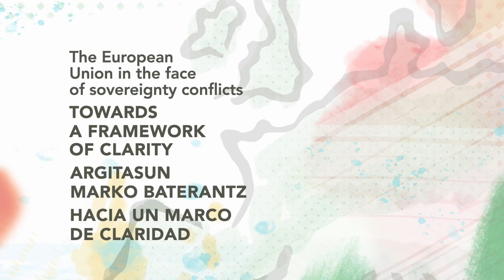II. PANELA: Argitasun marko baterantz Europan. Oinarrien dokumentuaren edukiak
Eusko Ikaskuntzak eta Institut d’Estudis Catalans-ek sustatutako proiektuaren aurkezpena
Beatriz AKIZU. Eusko Ikaskuntza (eu)

Oinarrien dokumentuaren ildo nagusien aurkezpena erredakzio taldearen eskutik
Jaume LÓPEZ. Universitat Pompeu Fabra (es)
Zelai NIKOLAS. Eusko Ikaskuntza (es)
Mario ZUBIAGA. Euskal Herriko Unibertsitatea (es)

Elkarrizketa egituratua parte-hartzaileen artean, subiranotasun-gatazkak ebazteko oinarrien dokumentuan lortutako adostasunak zabaldu/azpimarratzeko metodologia parte-hartzailearen bidez —talde-dinamika—.

PANEL II: Hacia un marco de claridad europeo. Contenidos del documento de bases

Presentación de proyecto impulsado por Eusko Ikaskuntza y el Institut d’Estudis Catalans

Presentación de las líneas fundamentales del documento de bases por parte del equipo redactor
Mario ZUBIAGA. Universidad del País Vasco/Euskal Herriko Unibertsitatea (es)

Diálogo estructurado entre los participantes que buscará mediante una metodología participativa –dinámica de grupos–, ampliar/subrayar los consensos ya logrados en el documento de bases para la resolución de los conflictos de soberanía:

Pista musical: Apex - Aakash Gandhi biblioteca de audio YouTube